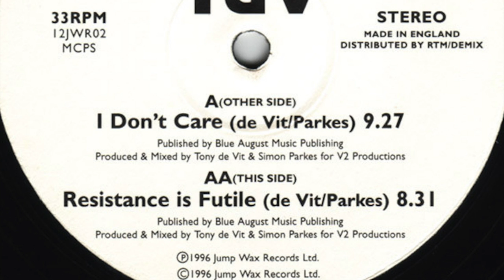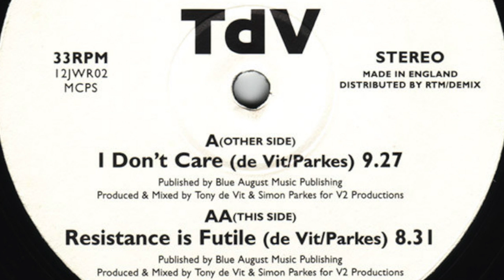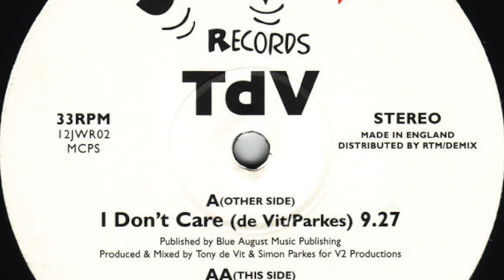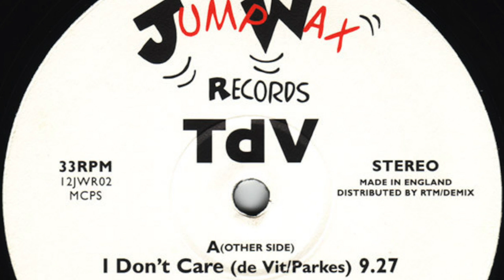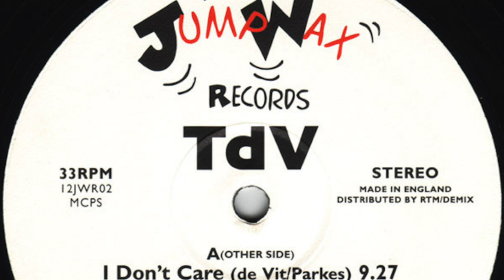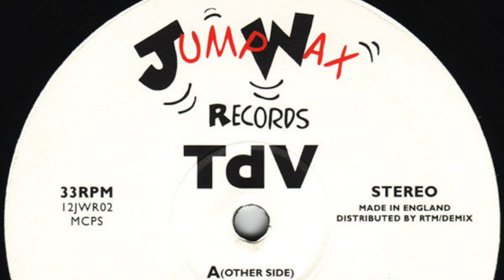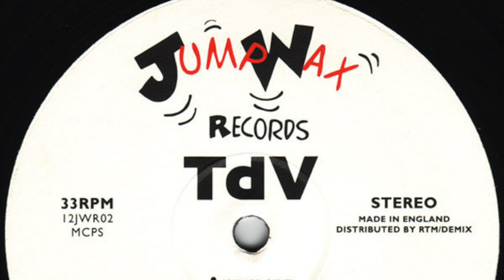Tony de Vit - I Don't Care (HD)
Tony de Vit - I Don't Care (1996)